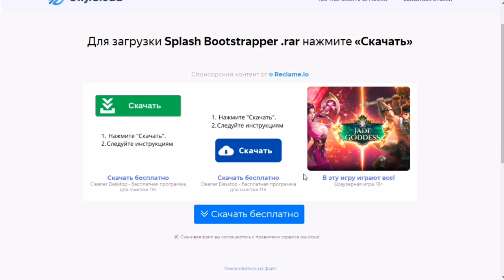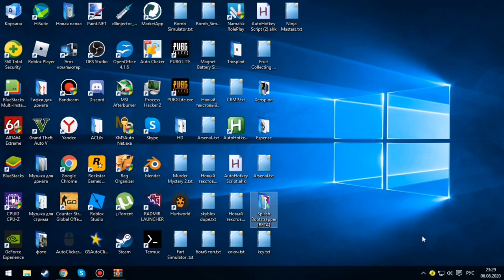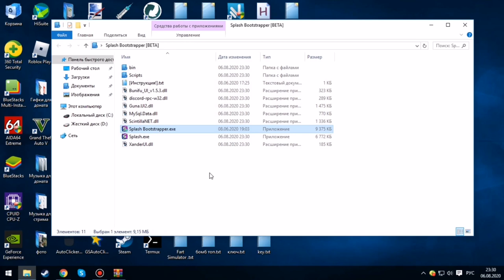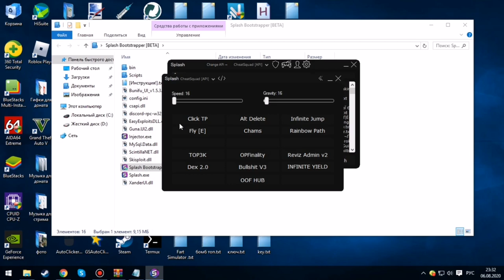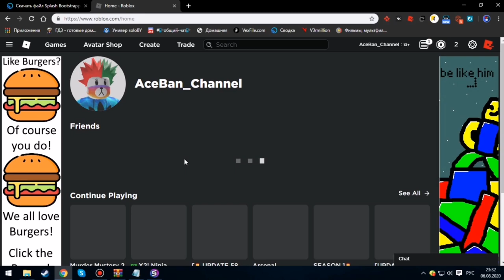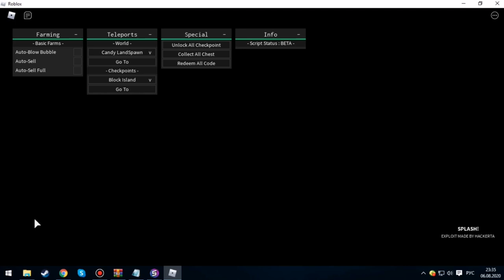СКАЧАЛ КРУТОЙ ЧИТ ДЛЯ РОБЛОКСА | ROBLOX CHEAT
Splash(чит).

Пароль от архива: hackerta

Соц.сети

Не читать.